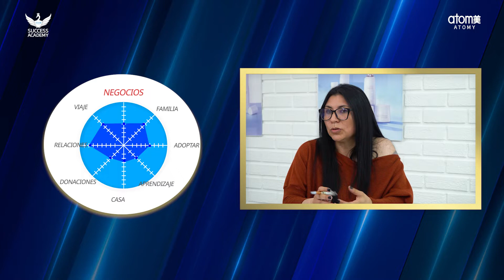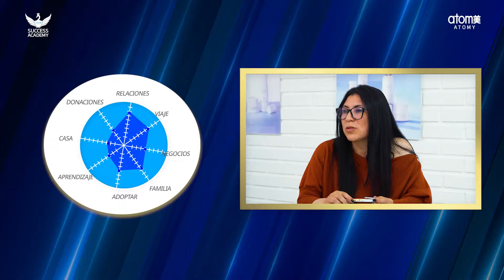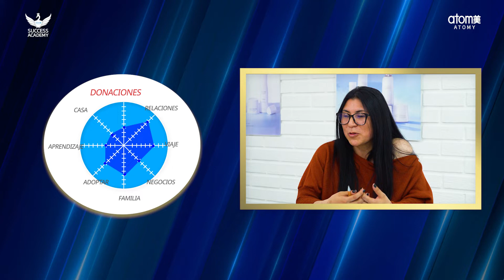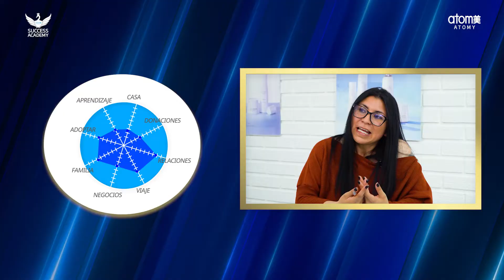Esceraio de vida: Ana Milena Garzón | Atomy Colombia